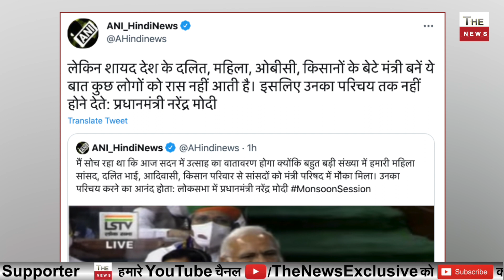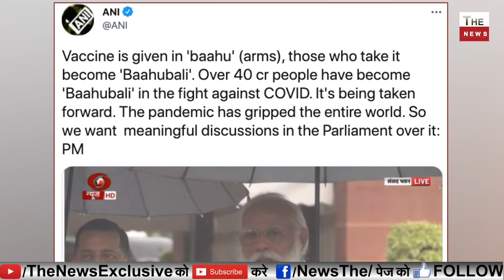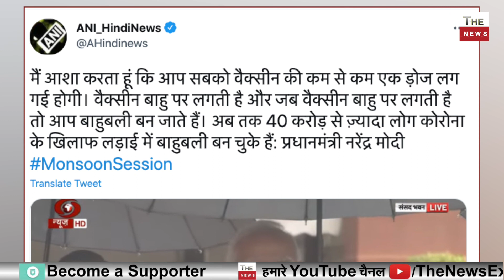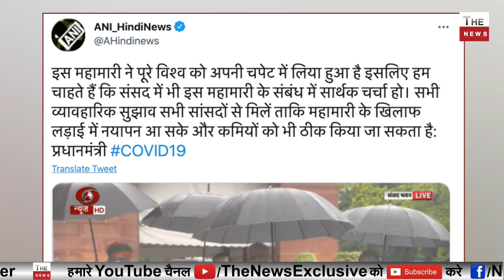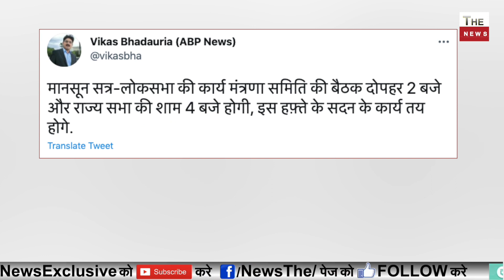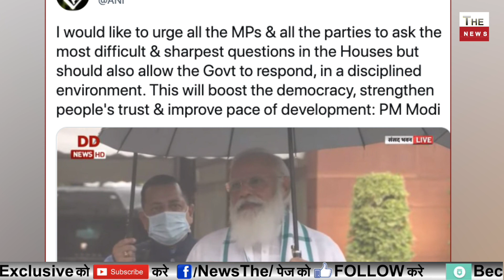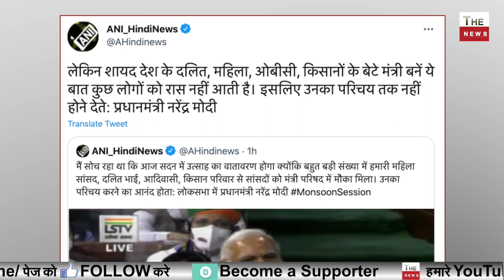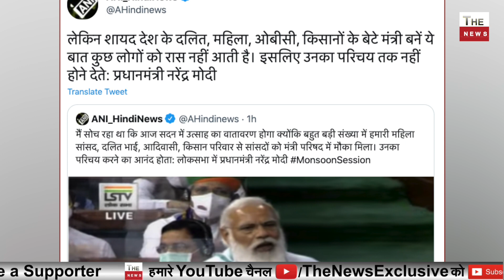Lok Sabha संसद में दहाड़े PM Modi विपक्ष का दलित विरोधी चेहरा बेनकाब मोदी की सादगी खुद पकड़ा छाता